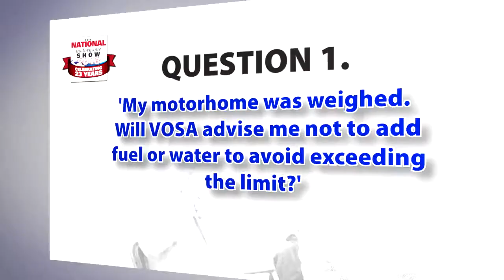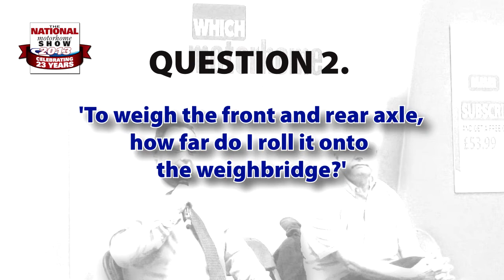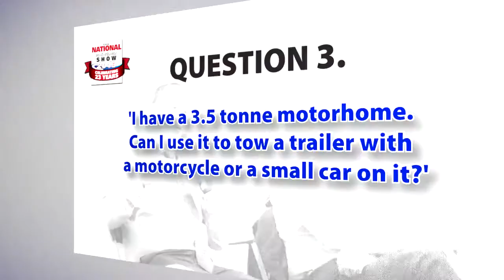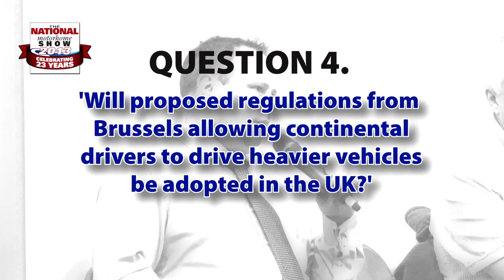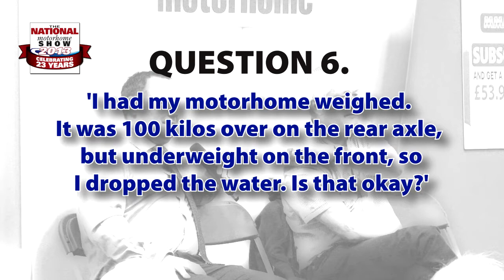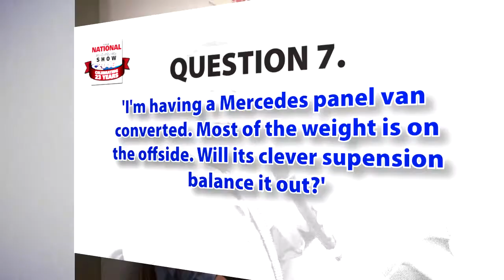National Motorhome Show 2013 Seminar: Motorhome Payloads Q&A session.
Join speakers Gareth Marsh (SV Tech) and MMM technical consultant Barry Norris for a special Q&A session on Motorhome Payloads that followed their main seminar.

for more more information on our shows and publications, including MMM magazine and Which Motorhome magazine.